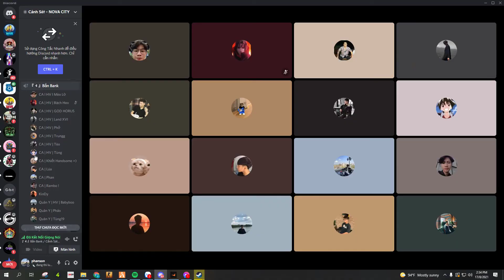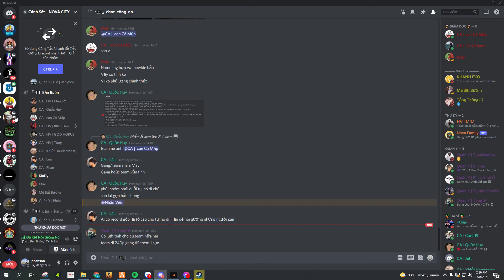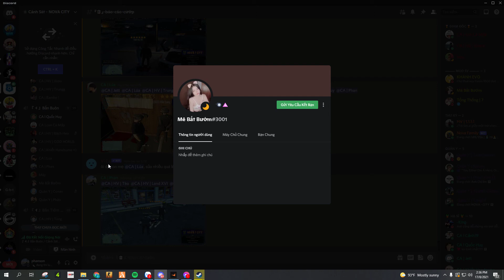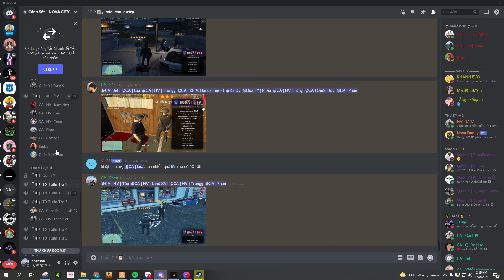Desktop | Shot with GeForce